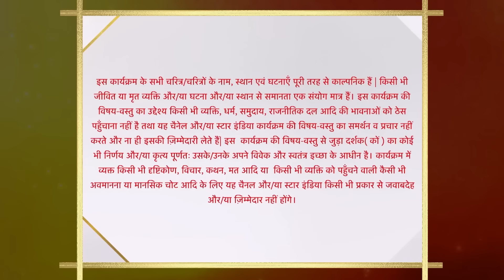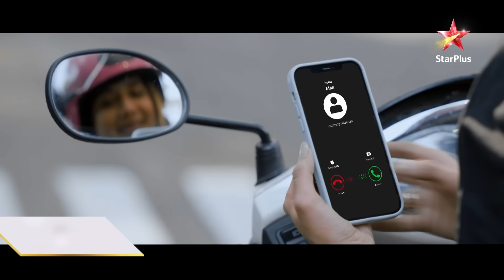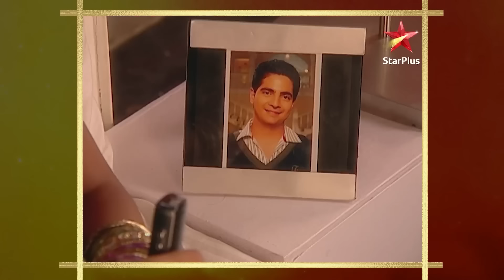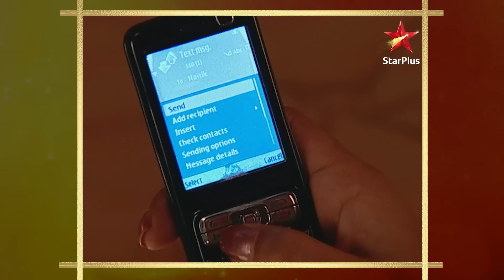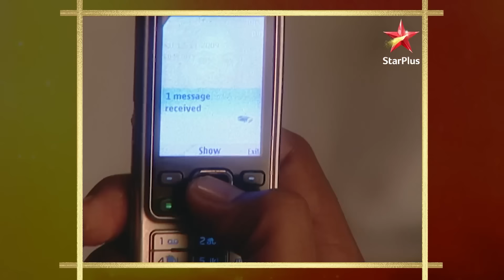Yeh Rishta Kya Kehlata Hai | Akshara aur Naitik ke pyaar bhare pal! - Part 2